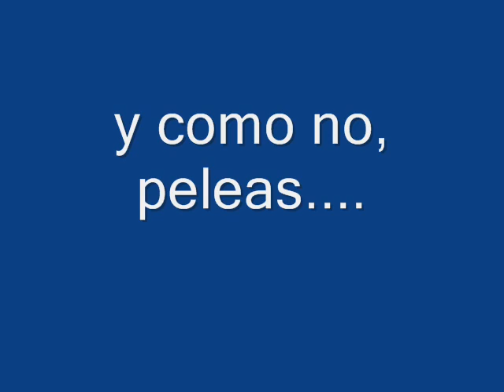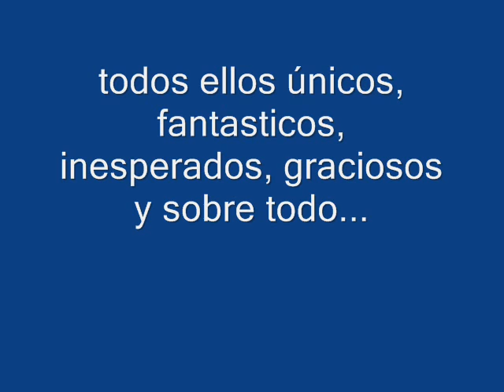Siempre ustedes!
No me lo curre mucho...pero tampoco queria hacer algo que me cogiera mucho tiempo...xd
Es la primera ves...asi que que nadie se quejee!!! se que podia acer mas cosas. pero que va...=) pues eso..
Chicos!!...por ustedes!